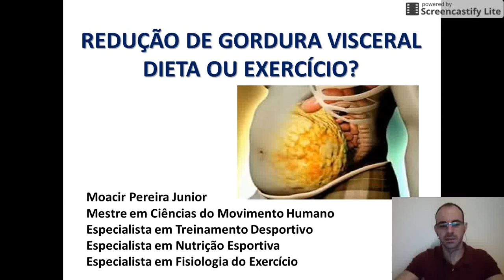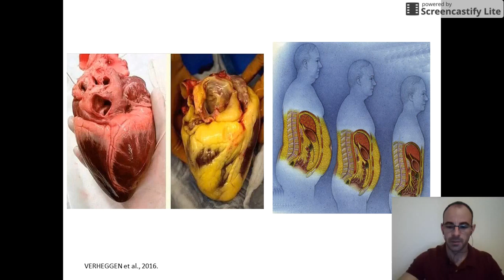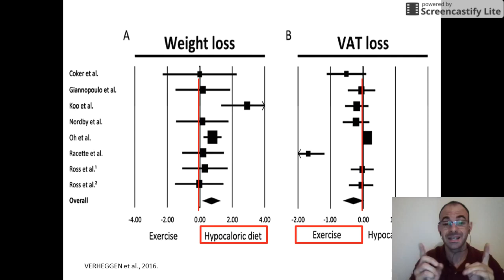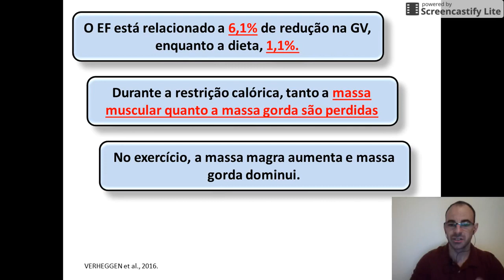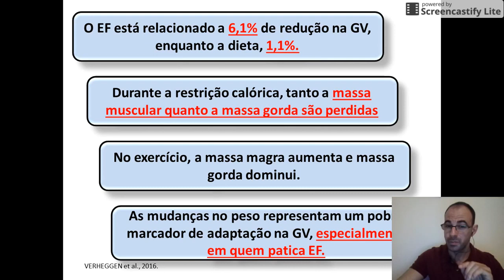O que fazer para perder Gordura Visceral Fazer Dieta ou Exercício Físico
video mostra como fazer para perder gordura visceral usando dietas ou exercícios físicos??? Assista o vídeo , curta e compartilhe.